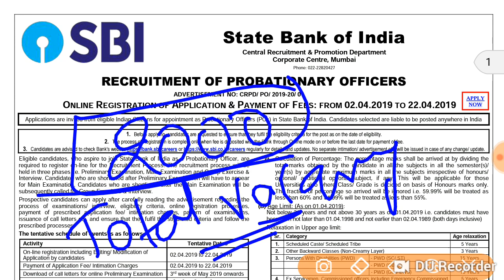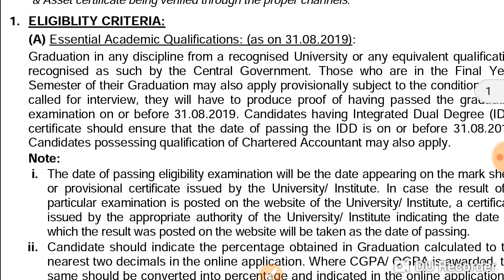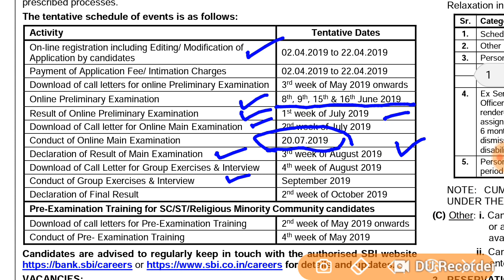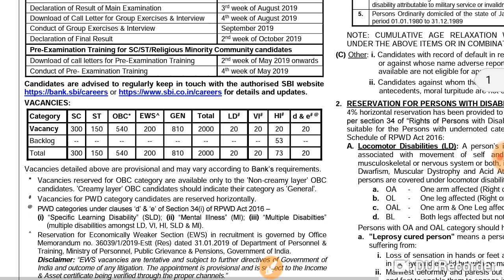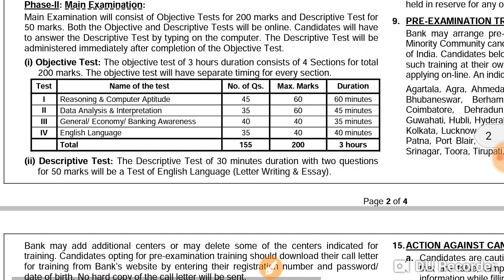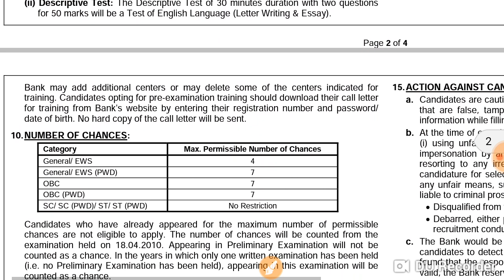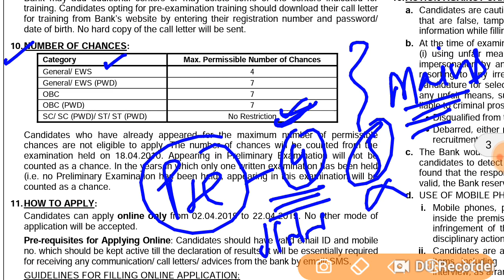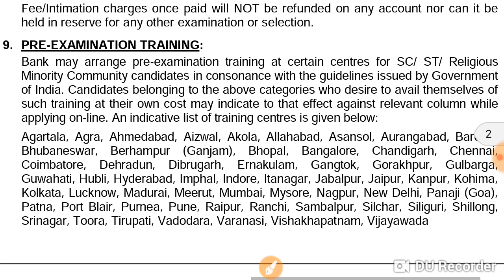SBI PO Notification 2019 || Total 2000 Vacancy Released || Graduate Pass Apply this form